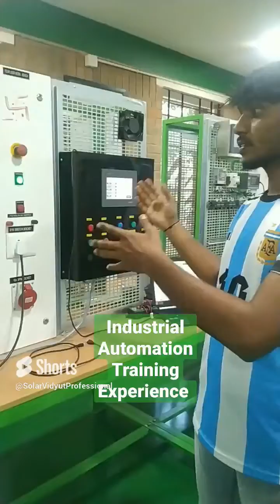Industrial Automation Training Experience | Sreenidhi from Tumkur | Diploma in Electrical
Sreenidhi from Tumkur  did Diploma in Electrical engineering & sharing his experience of Industrial Automation Training at sri sri kaushal vikas kendra center of excellence Bangalore.

To join for next industrial automation training , contact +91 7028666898